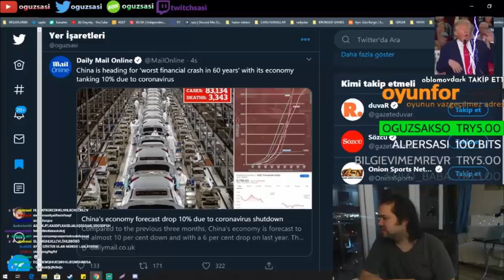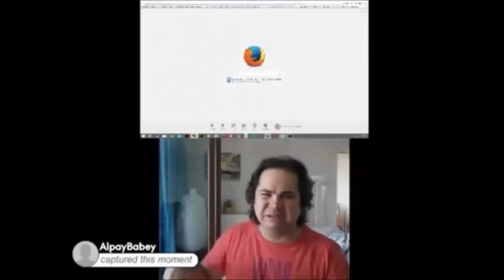Summer Time Saga #3